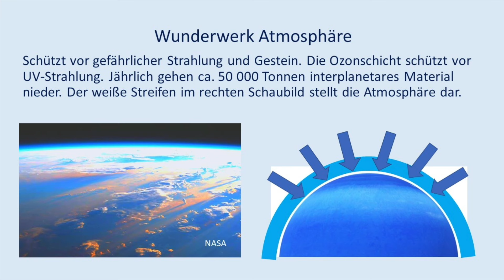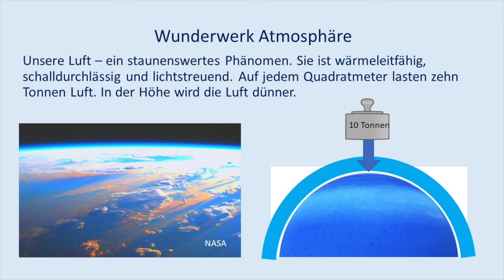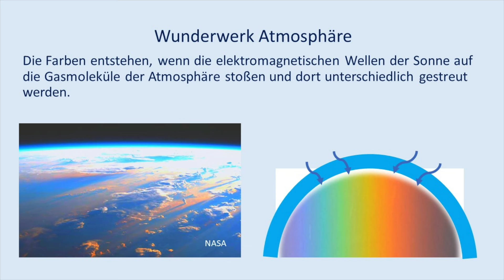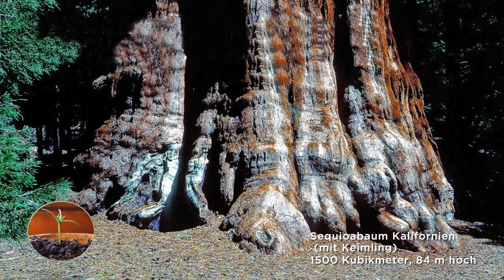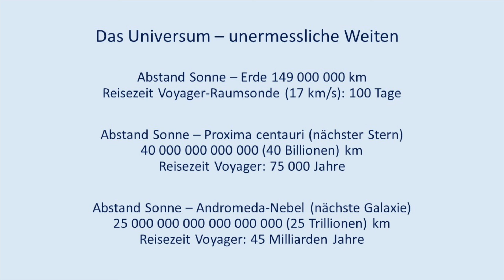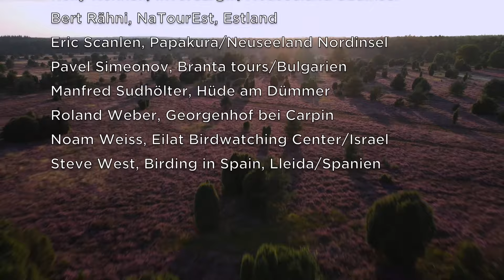Vom Frauenschuh zum Känguru - Unterwegs in einer schönen Welt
Ein Reisefilm mit Dr. Joachim Cochlovius
Auch auf DVD erhältlich beim Gemeindehilfsbund für 20,00 Euro zzgl. Versandkosten.

Gemeindehilfsbund
Mühlenstraße 42
D-29664 Walsrode